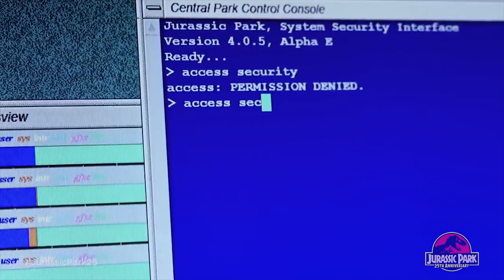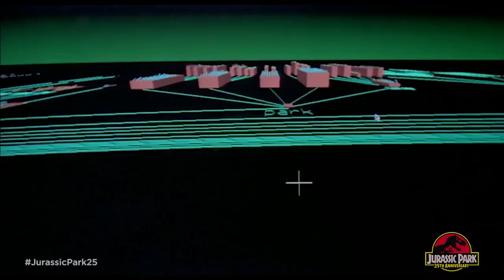Jurassic Park: Fan Recreation Movie | JurassicPark25 | Jurassic World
Jurassic Park, recreated entirely by YOU! Watch now with a special introduction from Colin Trevorrow and JA Bayona.
Produced on the Tongal platform with Jurassic Park fans everywhere.

About the 25th Jurassic Park Anniversary:
25 years ago, one movie made history. Jurassic Park captured the imaginations of audiences around the world and transported them to a place where dinosaurs still roamed the earth. Now, we're calling on fans everywhere to help relive the wonder of Jurassic Park by sharing your stories about the movie and recreating your favorite Jurassic Park scenes

About Jurassic World:
From Universal Pictures and Amblin Entertainment, Jurassic World immerses audiences of all ages in a new era of wonder and thrills where dinosaurs and humankind must learn to coexist. Jurassic World is set against a global backdrop of diverse locations, with a sprawling story grounded in believable science and populated by distinctive dinosaurs, heroic humans, and cunning villains at both ends of the evolutionary spectrum.

Cinema's only dinosaur-driven live action franchise, Jurassic World has earned three Academy Awards® and over $3.6 billion worldwide across four films. Its cross- generational appeal can be attributed to audiences' enduring fascination with dinosaurs and boundless imagination, both nurtured by each new installment. Jurassic World is more than a film franchise. It is a larger-than-life destination for exploration, discovery, and epic adventure. Dinosaurs live again, and they live in Jurassic World.